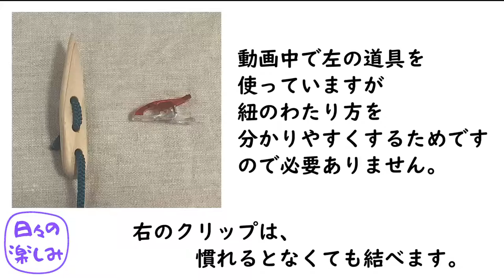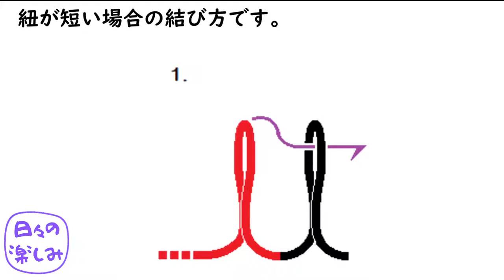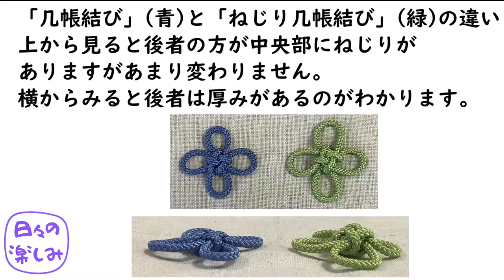ねじり几帳結びの結び方 手を道具として使う結び方と紐が短い場合の結び方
この結び方の名称はわかりません。
上から見た結び目が几帳結びに似ており、
少しねじりが入っているので「ねじり几帳結び」と呼ぶことにします。
結び方は錦結び（團錦結）Brocade Knotの４輪バージョンです。

0:23　手を道具として使う結び方
4:52　紐が短い場合の結び方
6:47　几帳結びとねじり几帳結びの違い